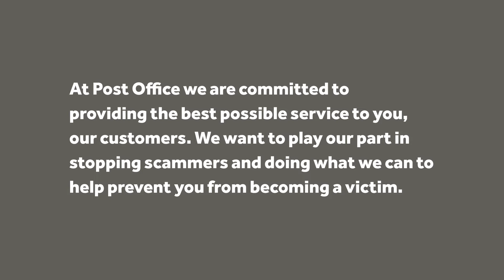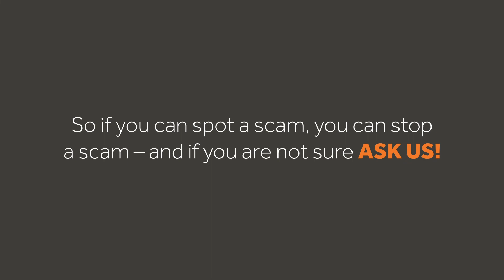Social Media Scam Video